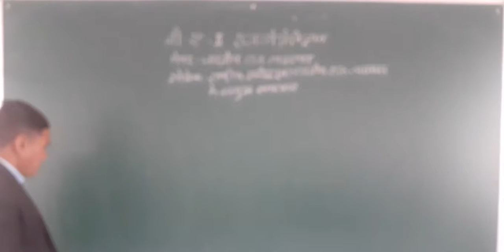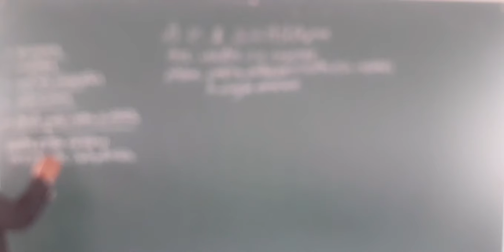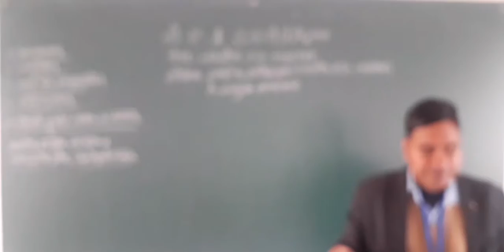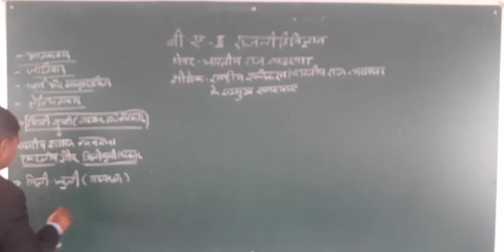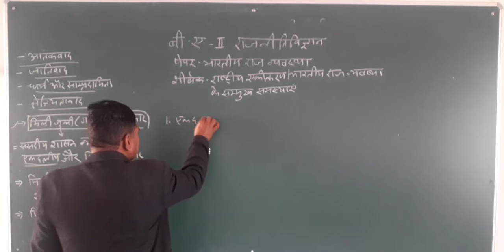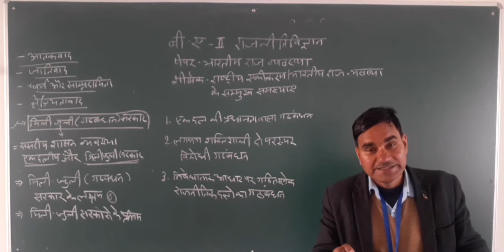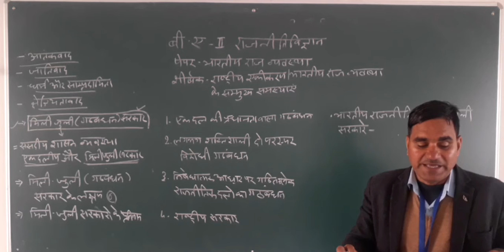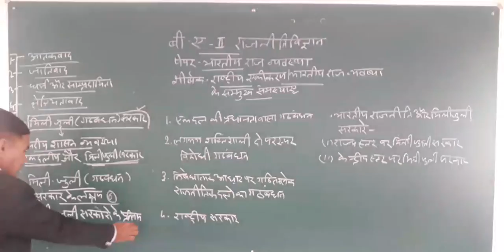BA 2ND POL SCI ONLINE CLASSES PART 59